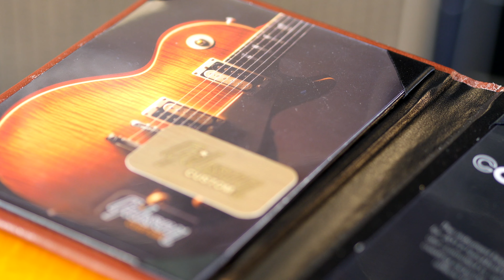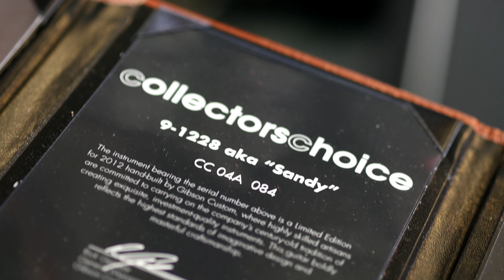Gibson Collector's Choice CC4 1959 Les Paul "Sandy" Aged | Demo by Paul Audia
Check out this guitar and its availability for purchase ONLINE at this GUITAR SAUCE link:

Chapters:
00:00 - Solo
00:32 - Crunch
00:58 - Clean

Gear:
- Bogner Metropolis Reverb Head 30 Watt + Browne Amplification The Protein Dual Overdrive Pedal (solo)
- Bogner Metropolis Reverb Head 30 Watt (crunch)
- Bogner Metropolis Reverb Head 30 Watt (clean)

Available on our site:
- Bogner Metropolis Reverb Head 30 Watt